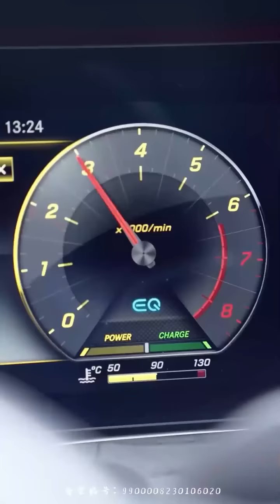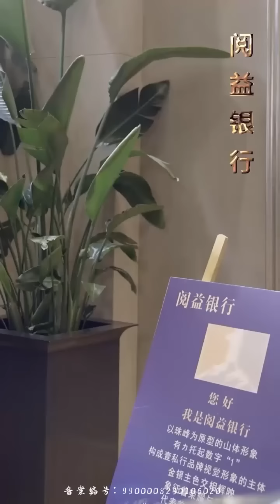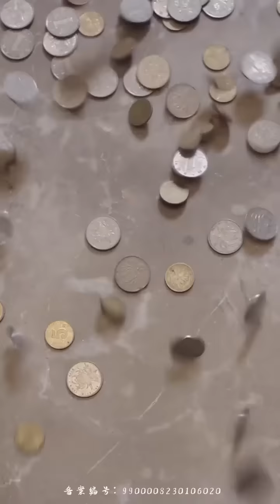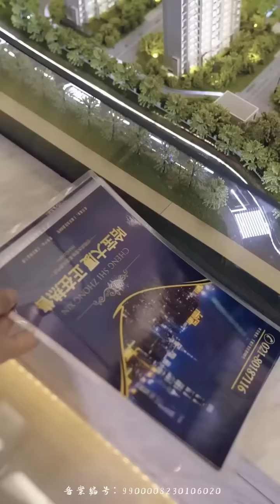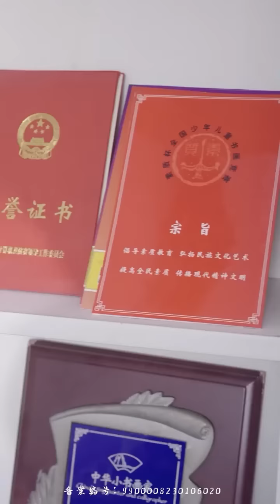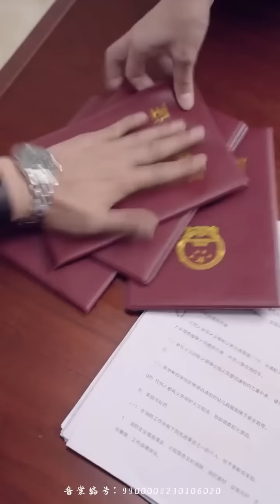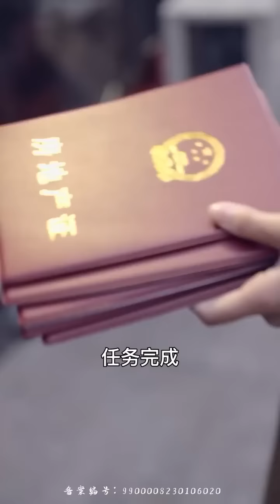世界物價貶值100萬倍！窮小子瞬間變成首富，直接踹翻人渣老闆！短劇